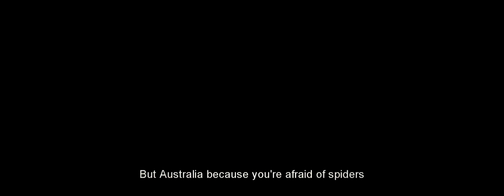D-FLY - YOU DECIDE (OFFICIAL VIDEO)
Video: MRouseMEDIA
Video Production: MRouseMEDIA
Mix/Master: LVGNC Studios